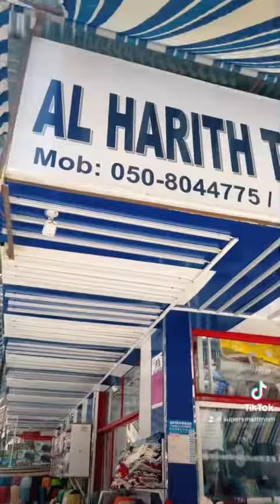Sasti Bes Sheet Sharjah Rolla/Fitted Bed Sheet UAE Kahan Sy Buy kerian/Ladies Paksitani Dress Rolla